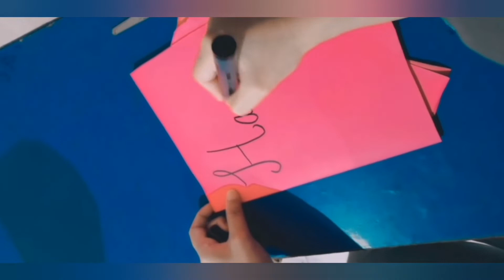darood e pak |caring kaka |kaky jawan hogye mashallah 2022